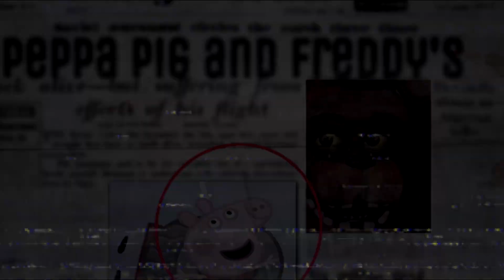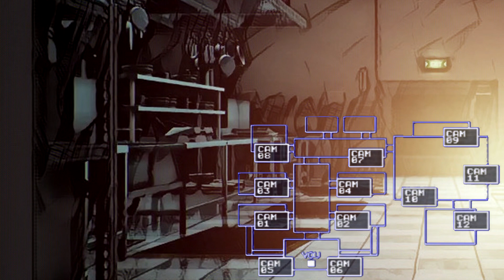Five Nights 9 at Freddy’s Peppa Pig parody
Peppa pig often gets into strange situations, sometimes her brother George helps her. But it doesn't always end well

The videos are not intended for children under -13 years old